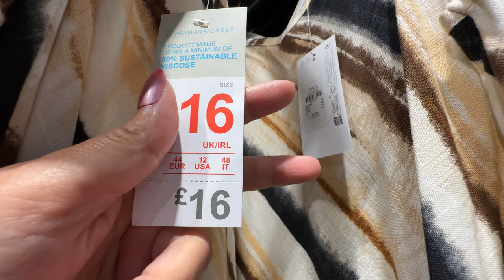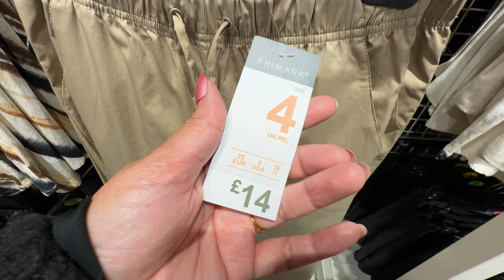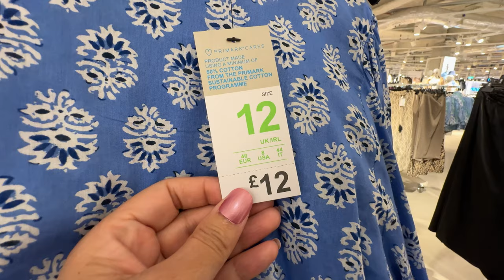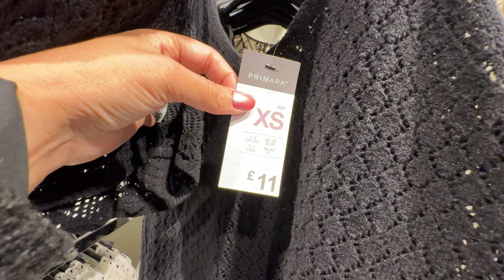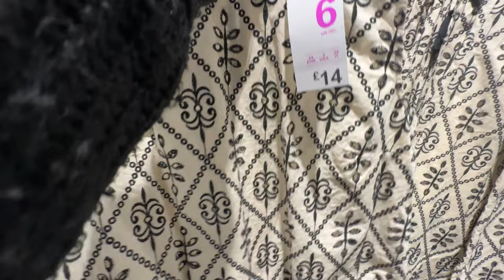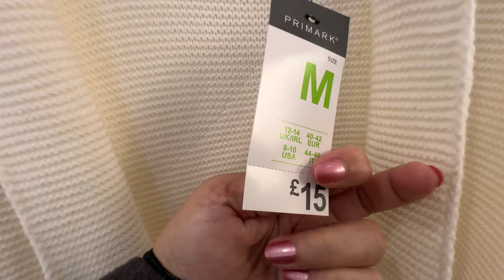💕PRIMARK WOMEN’S NEW💜SPRING COLLECTION APRIL 2024 / NEW IN PRIMARK HAUL 2024🌷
Walking Intro 3:00
 Primark Haul 3:47
 summer 2023 8:03
 September 2023  15:40